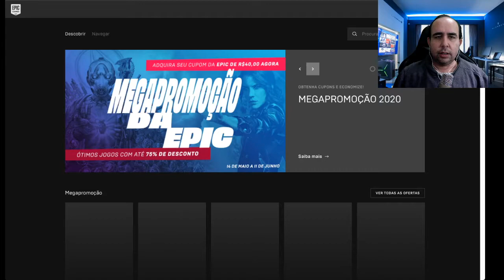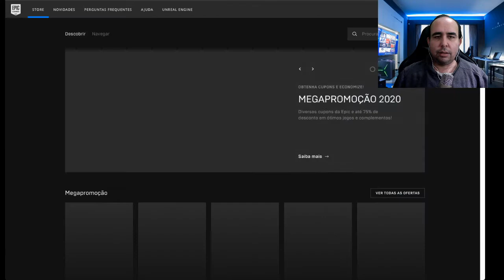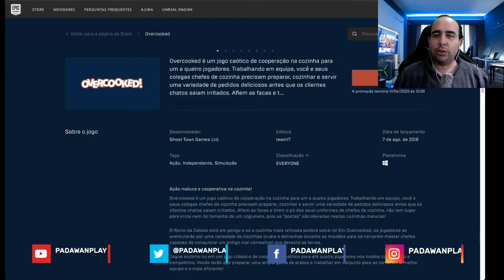JOGO GRÁTIS NA EPIC STORE - OVERCOOKED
Mais um vídeo sobre jogos grátis. A Epic Store está bombando com os jogos gratis.